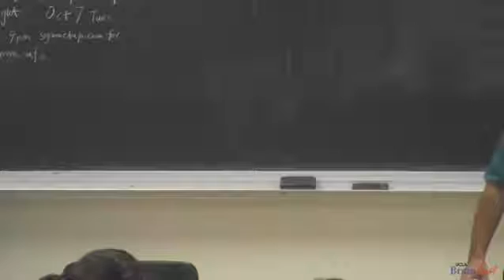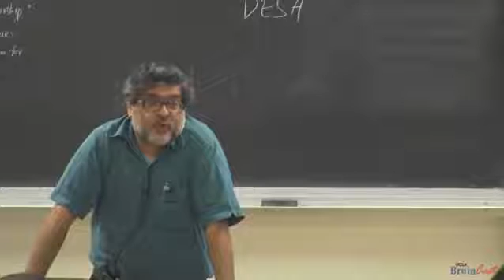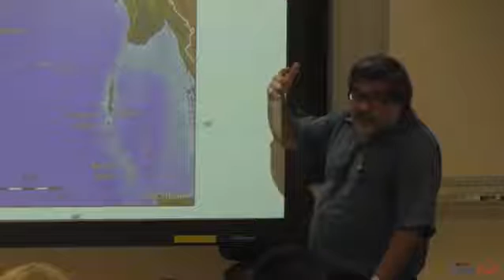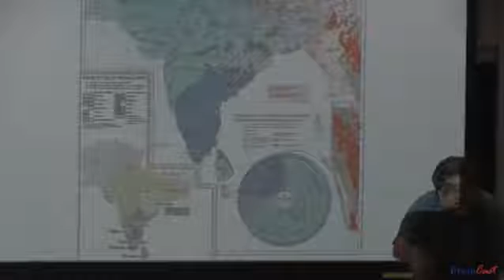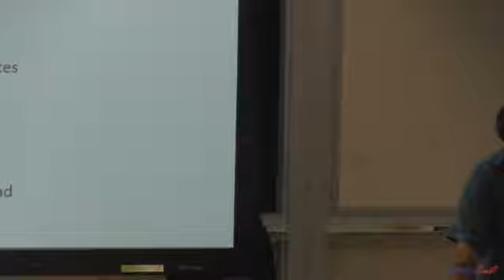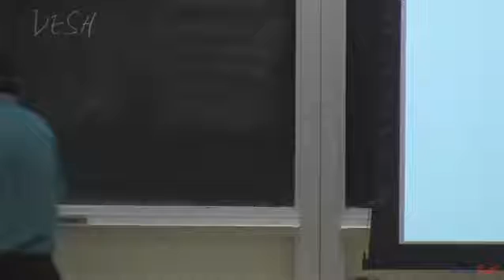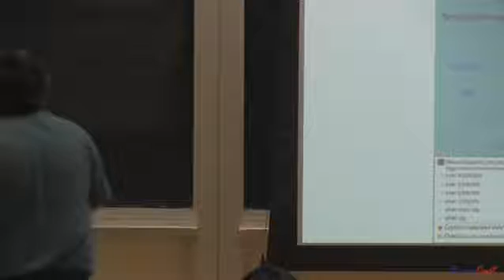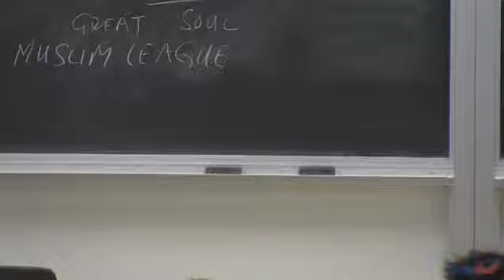India After Independence Lec 02